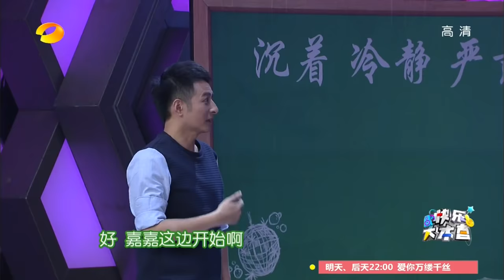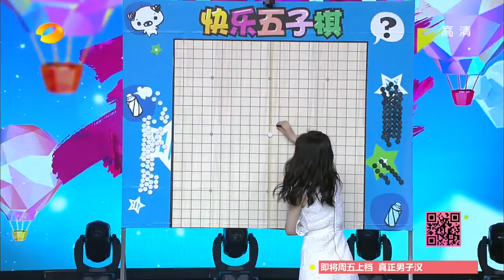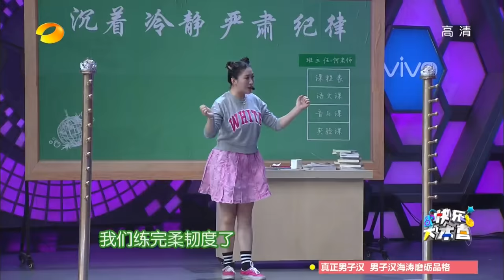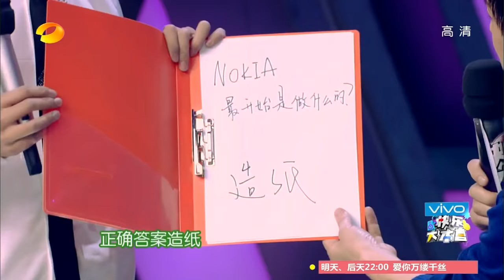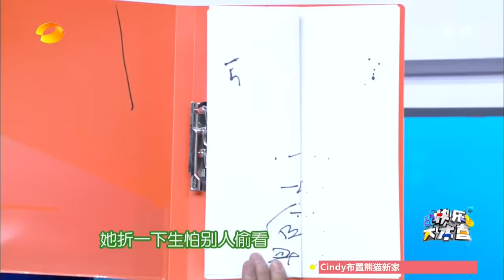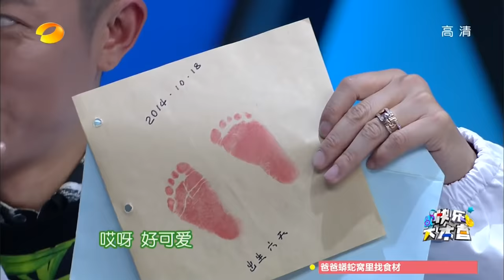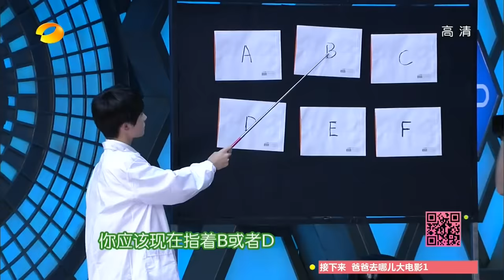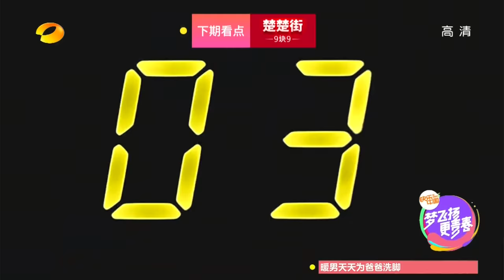《快乐大本营》20150404期: TFboys齐耍帅 萌化众人心 Happy Camp: TFboys Fascinate Everyone【湖南卫视官方版1080P】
【湖南卫视《快乐大本营 》本期精彩】TFboys研发耍帅新技能KO快乐家族，挑战凤凰传奇飙神曲，散发“另类萌”唤醒全场少女心！
Hunan TV's Happy Camp Highlight: TFboys present their new charming ability and knock down Happy Camp hosts. They challenge Phoenix Legend and sing their most famous song, TFboys are too adorable and fascinate everyone.

★湖南卫视《我是歌手3》官方版1080P超清全集I AM A SINGER 3